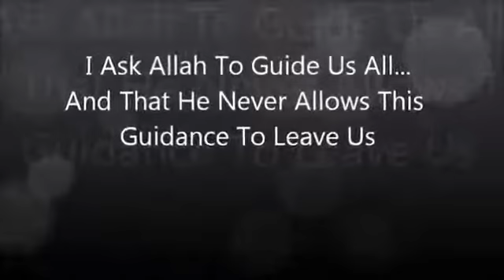Christian Baptist convert to Islam Florida, USA